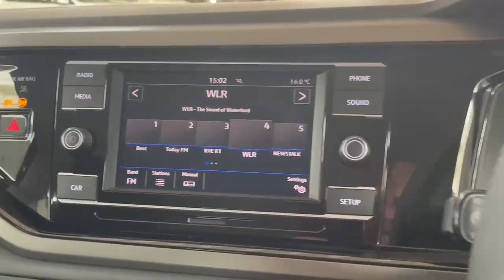192W1003 - 192 Volkswagen Polo 1.0 TSI 65HP Trendline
Now in stock we have this 192 Volkswagen Polo 1.0 TSI 65HP Trendline, finished in Flash Red.
Finance is provided by way of Hire Purchase Agreement from Volkswagen Financial Services Ireland Limited. Volkswagen Financial Services Ireland Limited is regulated by the Central Bank of Ireland.
Buy in confidence from Tom Murphy Car Sales.